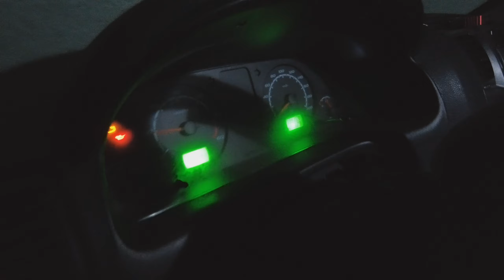ВЛОГ №178 ОТМЕЧАЕМ ЮБИЛЕЙ, НАШ ОКРУГ ЗАВАЛИЛО СНЕГОМ, СИЛЬНЫЙ МОРОЗ, СМОТРИТЕ ВИДЕО В ТЕПЛЕ